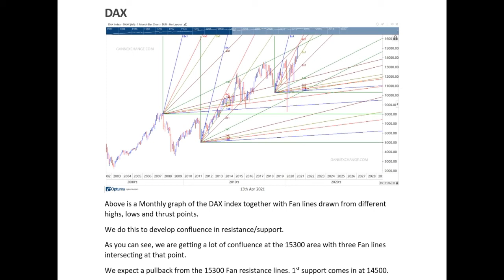DAX Index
Gann Analysis of the German DAX Index